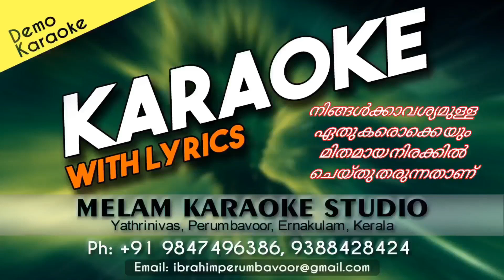Thottene njan manassukondonnu karaoke lyrics malayalam